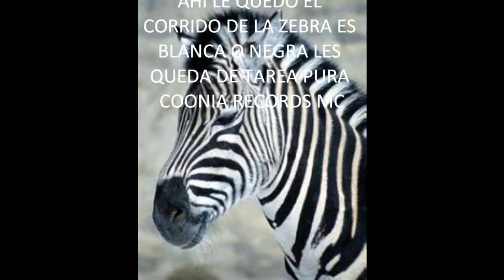LA ZEBRA La Nueva Herencia 2011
el corrido la zebra la colonia records mc